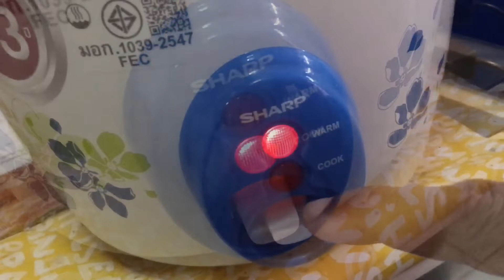ซ่อมหม้อหุงข้าวเองง่ายๆ3นาที